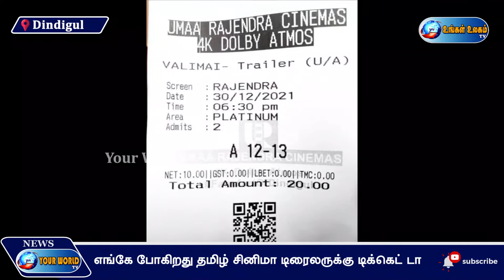எங்கே போகிறது தமிழ் சினிமா ..டிரைலர் பார்ப்பதற்கு டிக்கெட் போட்ட திரையரங்கம்..